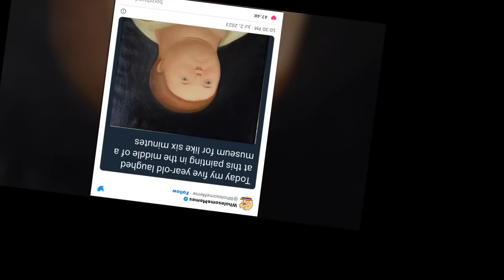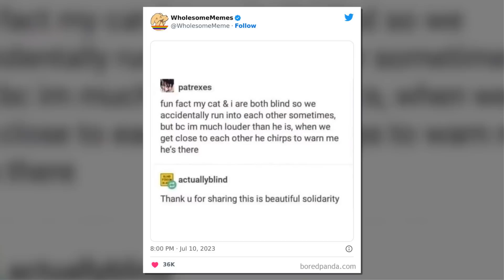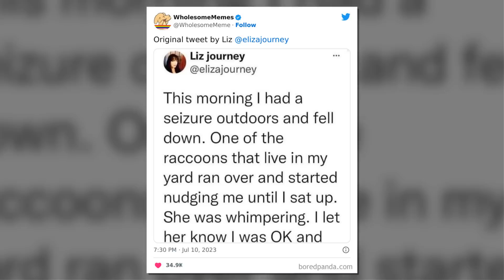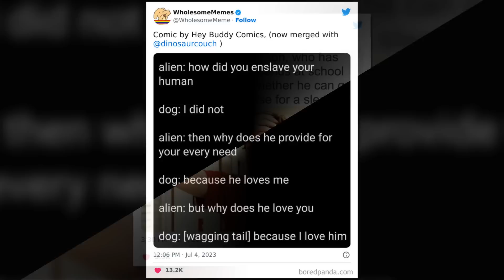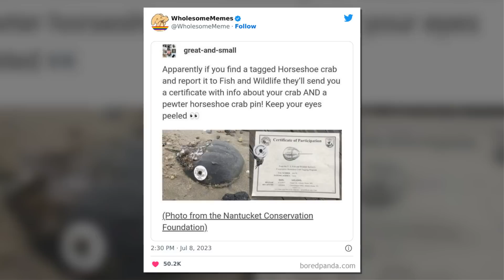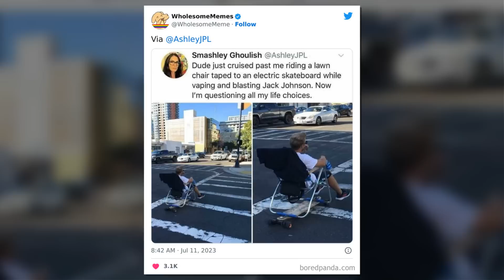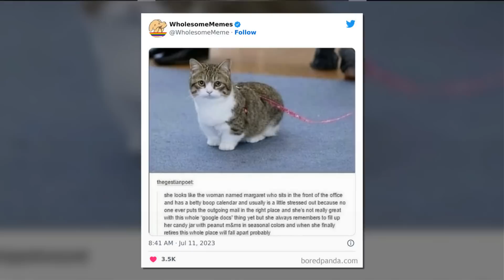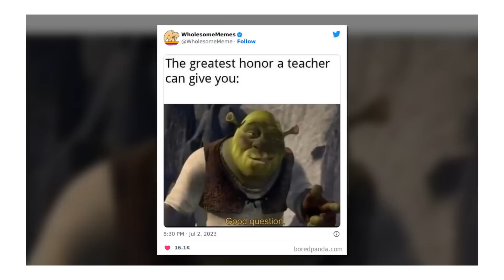Wholesome Memes To Absolutely Make Your Day